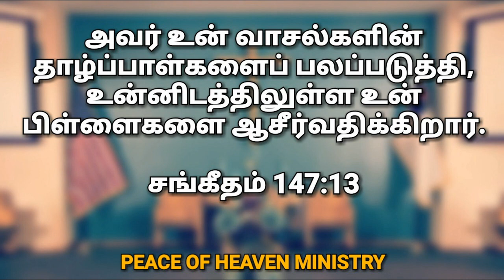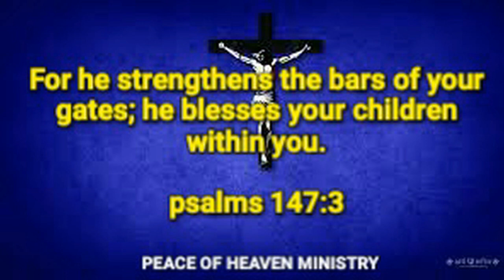இன்றைய வசனம் [29/04/2019]| Today bible verse / TAMIL / ENGLISH / BIBLE VERSES FOR YOUR LIFE TODAY